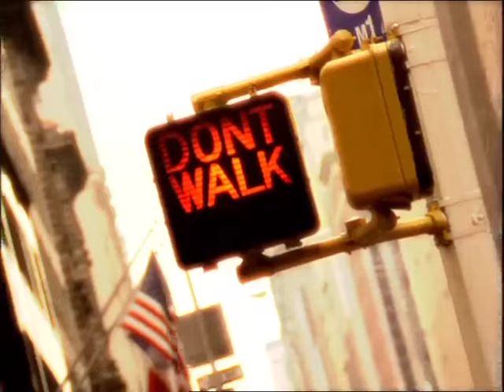SA Great 'Cabbie'.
One of a series of commercials shot for KWP! to show the pluses of living in South Australia. This spot was shot in New York with the "Gabbie Cabbie". Produced on 16mm film Flame was used for the unique filtered look.